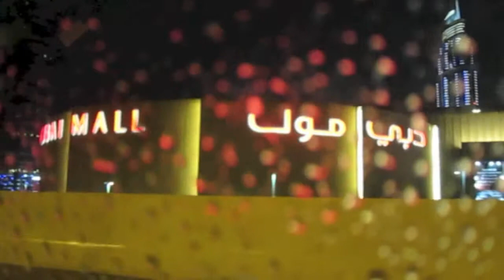ExpatFamilyVlogs - 3-2014- Lost on the way to the restaurant